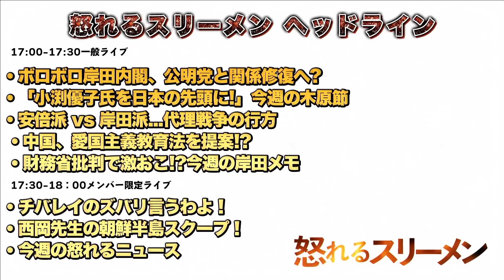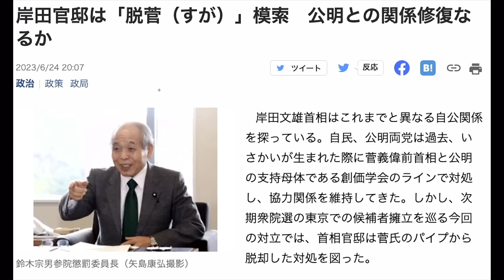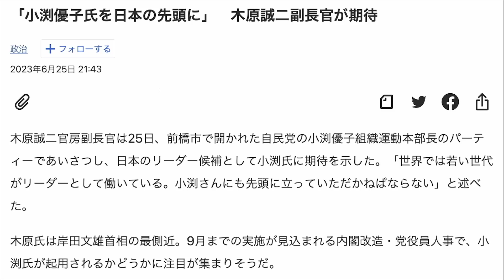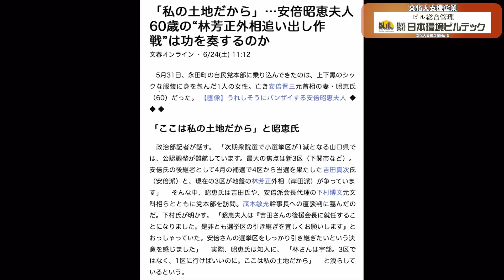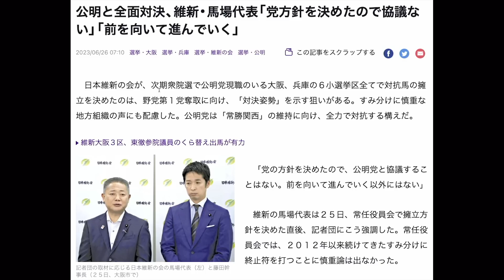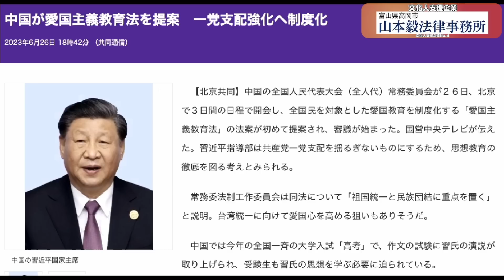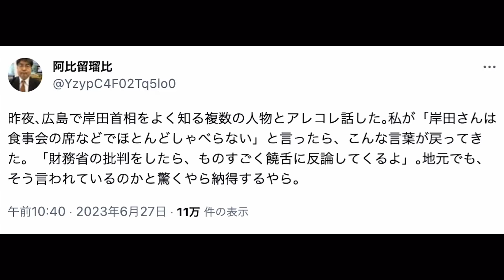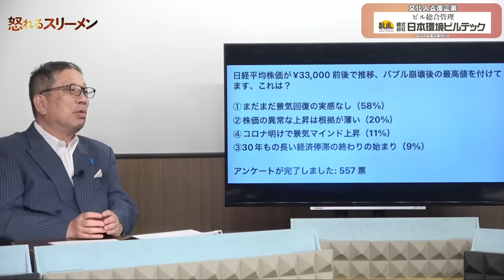林芳正外相追い出し作戦#687-③【怒れるスリーメン】加藤清隆×千葉麗子×西岡力×阿比留瑠比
【お知らせ】
　実はこっそり、文化人の無料メルマガ配信中！
　ほぼ毎日YouTube動画URLが勝手に届くから手軽に番組試聴可能に！最新情報チェックしてください！

　※文化人放送局オリジナルサーバーから『7.8奈良の変 真相究明』『流行病のお注射』に関する
　　危ない動画の有料メール配信も企画中！乞うご期待！

【6/27出演者】
加藤清隆（政治評論家）

西岡力（麗澤大学客員教授）
　◎著書『でっちあげの徴用工問題』
　◎著書『韓国の大統領はなぜ逮捕されるのか: 北朝鮮対南工作の深い闇』
　◎著書『安倍晋三の歴史戦』